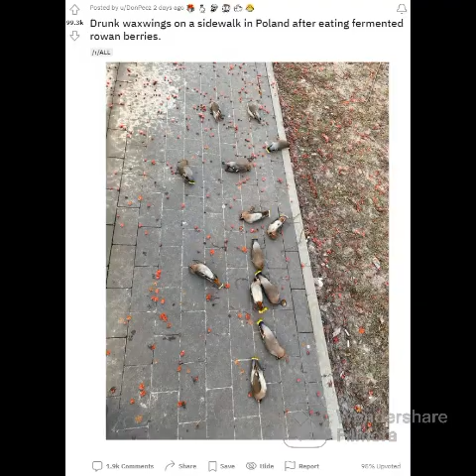WAXWING BIRDS OF POLLAND DRANK WINE@DRSKSINGH CHANNEL JAI SHREERAM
WAX WING BIRDAND WINE